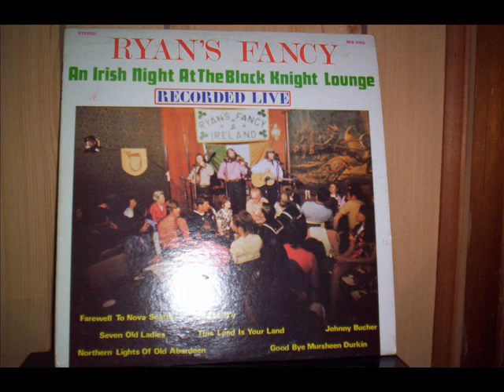the high reel